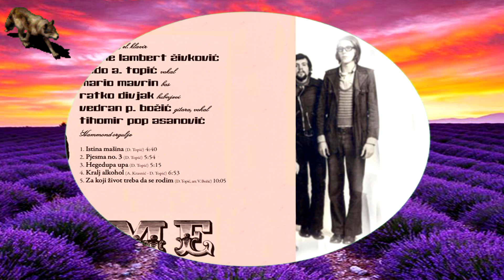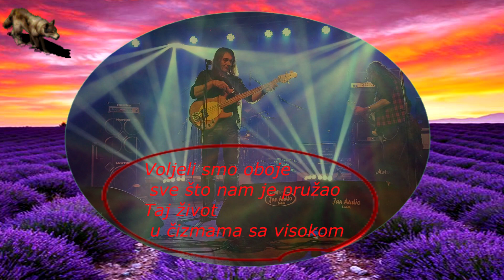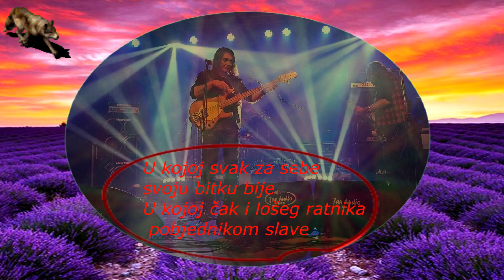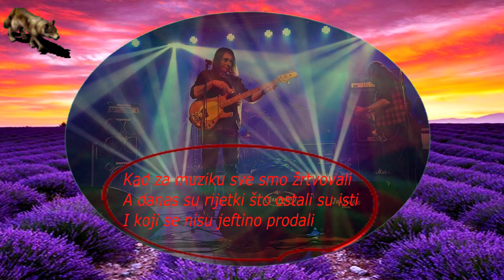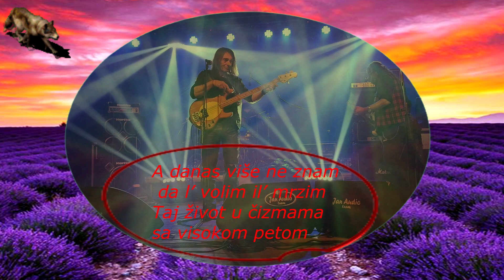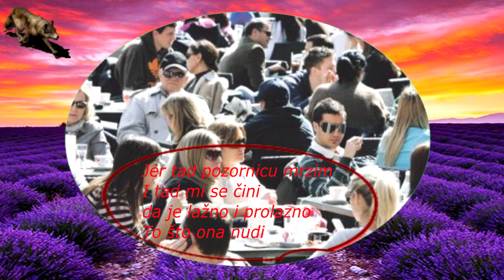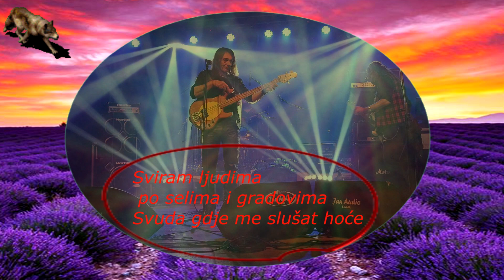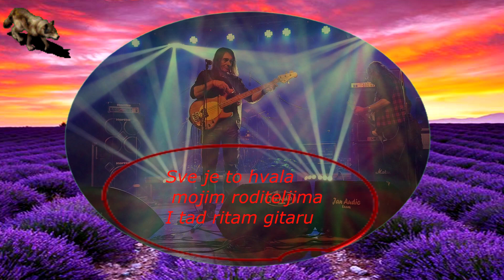DADO TOPIC & TIME-ZIVOT U CIZMAMA S VISOKOM PETOM (TEKST)